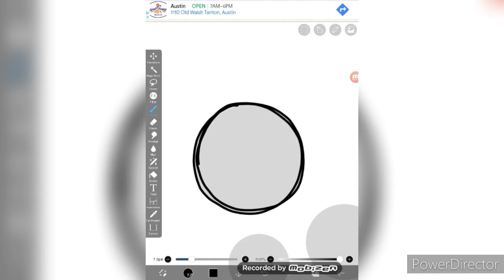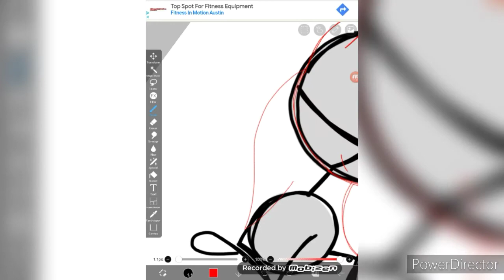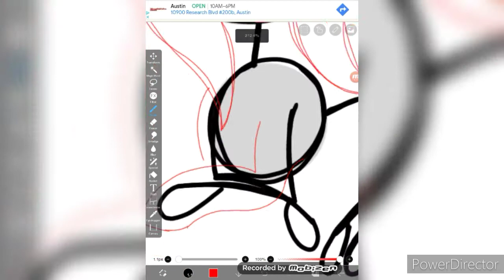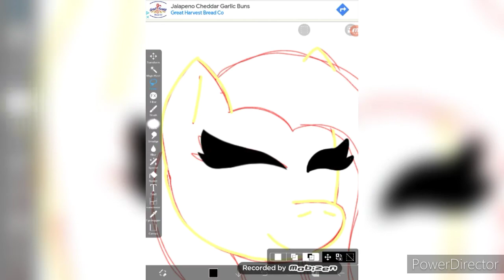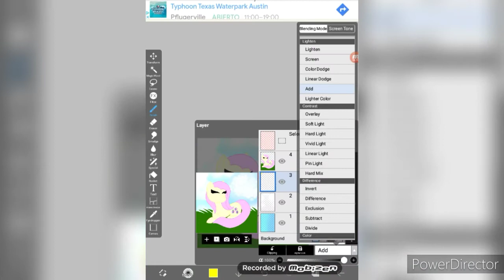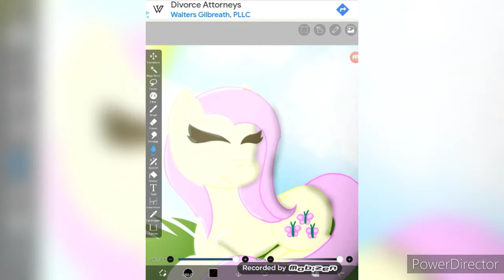Fluttershy and the grass speed paint